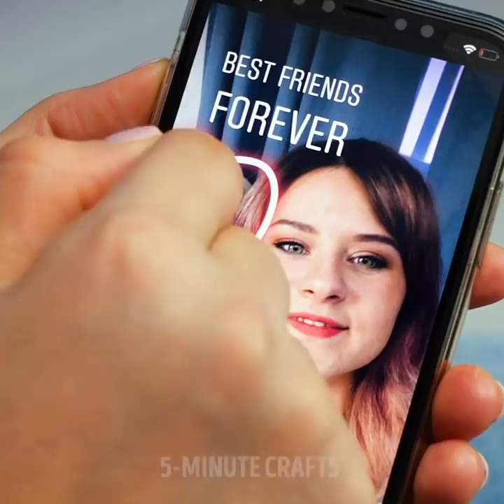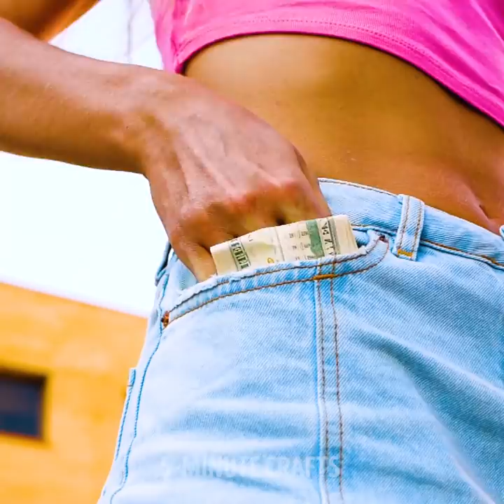Common Fears We All Have || Life Situations We Can All Relate To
TIMESTAMPS:
00:04 Common fears
03:19 Types of neighbours we've all had
06:15 Why is my best friend always doing better than me?!
09:24 Unlucky or clumsy?